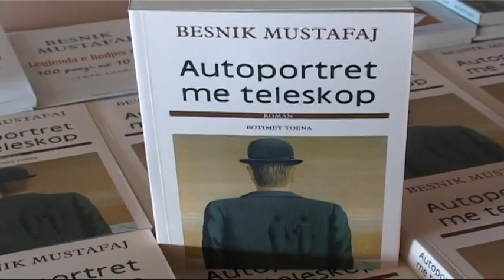Besnik Mustafa promovon librin ne Lezhe